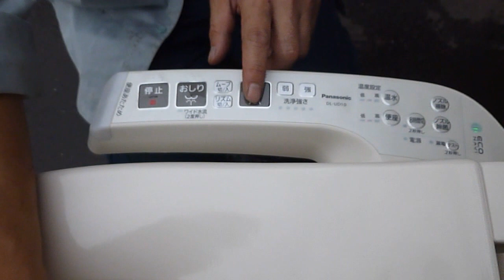パナソニック 温水洗浄便座 ビューティ・トワレDL-UD10 ＆TOTO 腰掛式便器 ピュアレストQR CS220BM/手洗付タンク SH221BAS